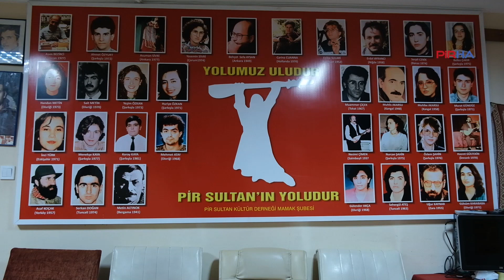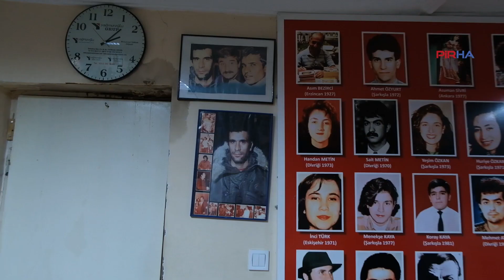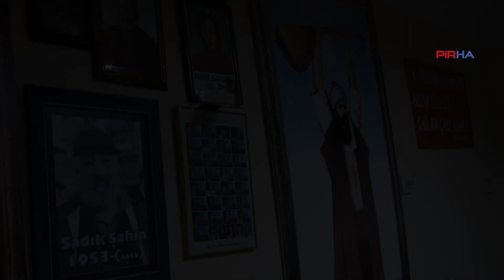Türkyılmaz'dan Alirıza Özdemir'e tepki: Biz ikrar vermiş Alevileriz, sizi tanımıyoruz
PİRHA-Alevi Bektaşi Kültür ve Cemevi Başkanı Alirıza Özdemir, Alevilerden tepki almaya devam ediyor. Pir Sultan Abdal Kültür Derneği Mamak Şubesi Başkanı Fadime Türkyılmaz, kendisini arayan Özdemir'e sert tepki gösterdiğini söyledi. Türkyılmaz, Özdemir'e "Biz, Pir Sultan yolunda mücadele eden ikrar vermiş Alevileriz. Sizin bulunduğunuz daireyi de, sizi de asla tanımadık, tanımayacağız" dediğini belirtti.